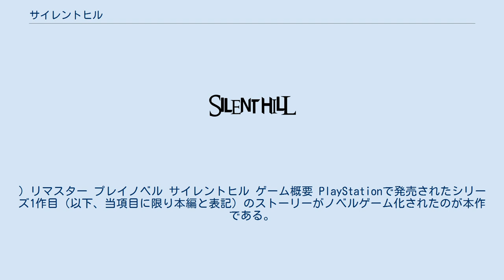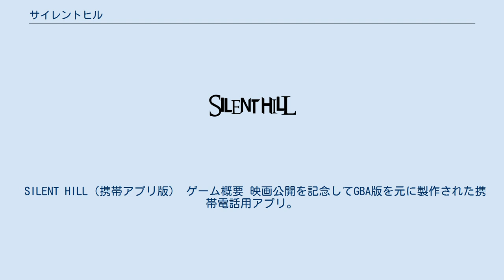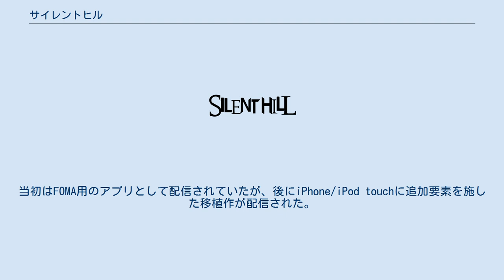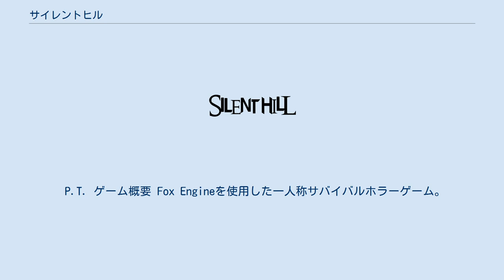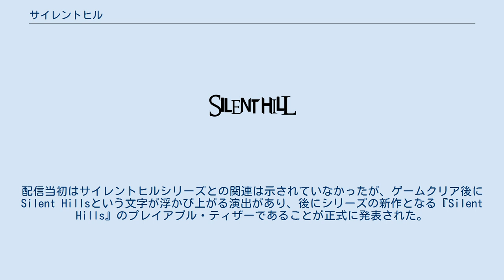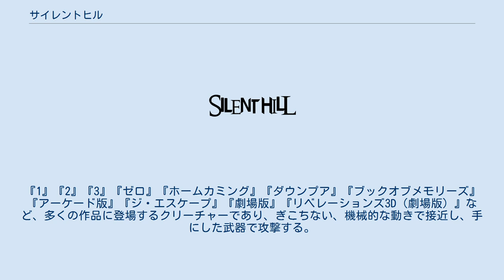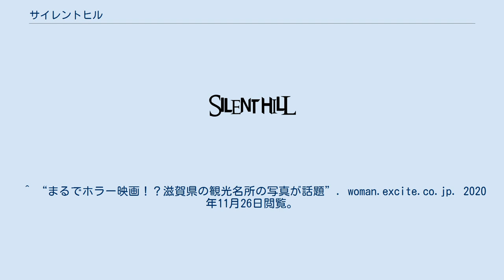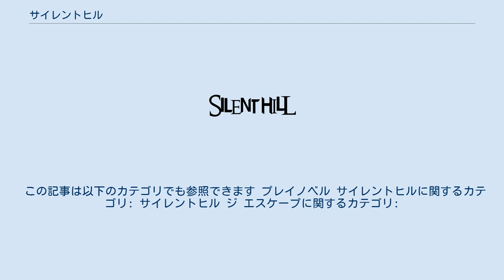サイレントヒル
『サイレントヒル』のロゴ 『サイレントヒル』（SILENT HILL）は、コナミ（後のコナミデジタルエンタテインメント）から発売されたホラーゲーム、およびそのシリーズ。
ジャンルはホラーアドベンチャー。
2013年7月時点でのシリーズ全世界累計販売本数は840万本。
 アメリカの北東部にある架空の観光地「サイレントヒル」は、観光の要であるトルーカ湖を中央部に有する閑静な田舎町である。
湖の北岸は遊園地などがある町の中心「ペイルヴィル地区」だが、湖の南岸「サウスヴェイル地区」は寂しい住宅街となっている。
隣接した町として、「ブラマ」「シェパードグレン」がある。
通常の状態では、濃霧に包まれた美しい町で、寂れてはいるものの住人もそれなりに存在する。
しかし、主人公たちが迷い込んだそれは人気のないゴーストタウンと化しており、町内に本来あるはずの道が崩落し消失、或いは閉鎖されている。
また、季節外れの雪が降ったり、異形の怪物が徘徊していたりと（作品によって程度に差は見られる）、現実世界と微妙にズレた異界であり、表世界と呼ばれている。
実はその土地は古くから不可思議な力を持っており、心に闇を抱いた者を異世界へと引き込むことがあるゆえである。
 「表世界」は霧に包まれたゴーストタウンだが、時として血と錆にまみれた暗くグロテスクな「裏世界」へと変貌することがある。
その世界は、そこかしこを異形の怪物が徘徊する、屋内はもちろん、屋外であるはずの場所が辺り一面暗闇に包まれている、地面や壁であるはずの部分が金網一枚を隔てその先に闇が広がっている、得体の知れない人型の肉塊が無造作に吊るされている、などが主で他にも様々な変異がある。
「表世界」が「霧・雪」の白色を基調としているのに対し、「裏世界」は「血・錆」の赤色や「影・闇」の黒色を基調として構成されており、これらはストーリーにおける重要な設定の暗喩でもある。
主人公たちは「表世界」と「裏世界」を行き来しながら目的を達成し、町を脱出することになる。
 作品独自の恐怖はいたるところで工夫を凝らし表現されている。
カメラアングルをわざと傾けて死角を作りプレイヤーが見にくいように映す（視点の不安定さにより無意識的に不安感を与える意図もある）、画面にノイズエフェクトが常にかかっている（これは制作過程でのシステム上の不都合を逆に利用したもの。ちなみにノイズはオン・オフ可能であり、大抵隠し要素である）、怪物が接近するとラジオから不穏なノイズが鳴りだす等、斬新な恐怖の演出がグラフィックや音響やシステムに組み込まれている。
 シリーズ第1作『サイレントヒル』は、カプコンが発売した『バイオハザード』の大ヒットによってホラーゲームが定着したことで、コナミによって企画された。
スティーヴン・キングの小説をホラーゲーム化するというプロジェクトをスタートさせるが、諸事情により頓挫し、オリジナルタイトルとして開発された。
『バイオハザードシリーズ』は、漏洩したウイルスによる感染等の科学的な背景、そしてプレイヤーを驚かせるような仕掛けやハプニング等、いわゆる「動」の恐怖を追求している。
それに対して本作は舞台設定こそ同じアメリカであるものの、その背景に科学的な裏づけのない、人智を超越した神秘学や宗教的な要素を持つなど、同じホラー系アクションでも全くテーマが異なる。
また、懐中電灯の明かりを頼りにした限られた視界、言葉で言い表せないような嫌悪感、陰鬱とした雰囲気など、言わば「静」の恐怖感を主としており、ジャパニーズ・ホラーのような演出が多く使用されている。
中でもシリーズ第1作は、アメリカの大手ゲームサイト「GameTrailers.com」が選んだ「最も怖いホラーゲームランキング」で1位を獲得している。
 また、ストーリー面でも単なる勧善懲悪ではなく、アレッサ、マリア、クローディア、ウォルターなど敵として対峙する存在はみな悲惨な人生を送った末に心が歪んだり、その最期も報われないものとなっている、登場するクリーチャーも発生した背景に深い理由があったり、マルチエンディングのいずれもハッピーエンドとは言えないものになっているなど、恐怖の中に哀切が含まれていることも特徴である（ストーリーが地続きの続編であっても、過去作の最も明るいエンディングから続いているケースは少ない）。
 人物相関や作中の文献から『サイレントヒル（以下『1』）』『サイレントヒル2（以下『2』）』『サイレントヒル...